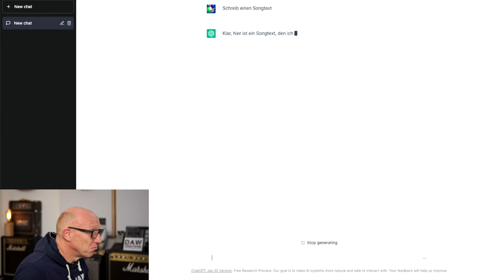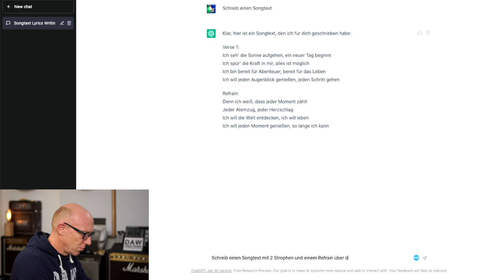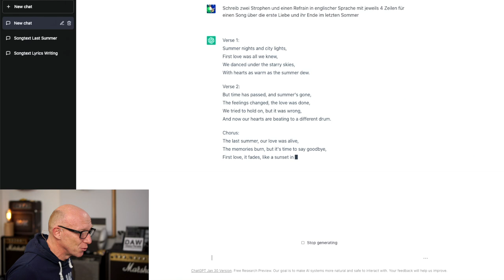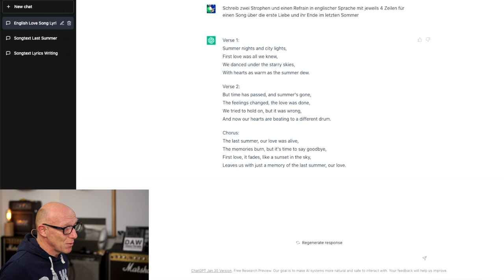Kann ChatGPT den Text für einen Chart-HIT schreiben? | Recording-Blog MP 150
MIX-Praxis 150: Kann Chat GPT und künstliche Intelligenz beim Song schreiben helfen? Und was kommt dabei heraus?